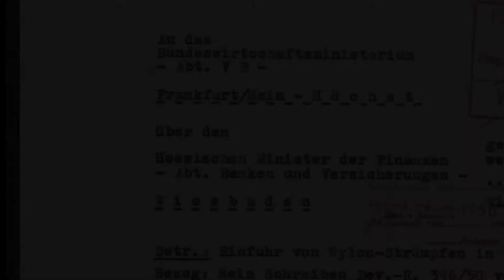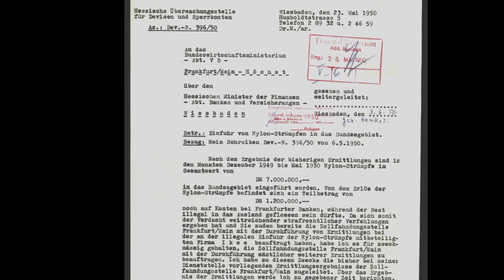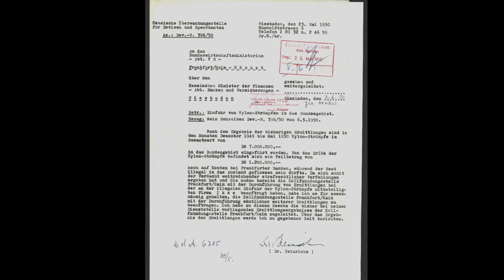Teil 3: Accessoires und Beautyprodukte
Kleidung lebt auch durch Accessoires: Im 18. Jahrhundert waren es Perücken und Turmfrisuren, in den 1940er und 1950er Jahren die Nylonstrümpfe.

Gelesen wird aus einem Schreiben der Hessischen Überwachungsstelle für Devisen und Sperrkonten von 1950: Hessisches Hauptstaatsarchiv Abt. 506 Nr. 755